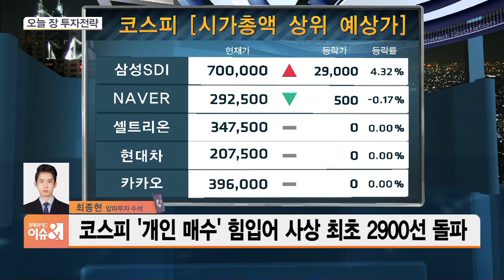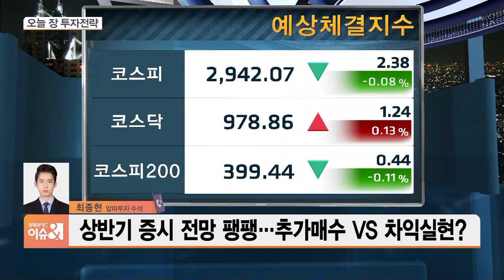[3분전략] 뉴욕증시, 주요지수 하락 마감…국내증시는?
■ 경제와이드 이슈& '3분 전략' - 최종현 알파투자 수석

Q. 뉴욕증시는 올해 첫 거래일, 일제히 1%대 이상 하락 마감했습니다. 조지아주 상원의원 결선투표에 대한 불확실성과 코로나에 따른 주요 국가들의 봉쇄조치 강화 때문인 것으로 분석되고 있습니다. 오늘(5일) 장 국내 증시는 어떻게 전망 하시나요?

Q. 반면에 어제 첫 거래일, 코스피는 2900선을 돌파하며 3000선을 목전에 두고 있는데요. 이날 시장에서는 연말 배당락일이 지났음에도 불구하고 삼성전자와 SK하이닉스 등 대형주들이 신고가를 경신하기도 했습니다. 오늘 장 관심가져 볼 업종은 어떤게 있을까요?